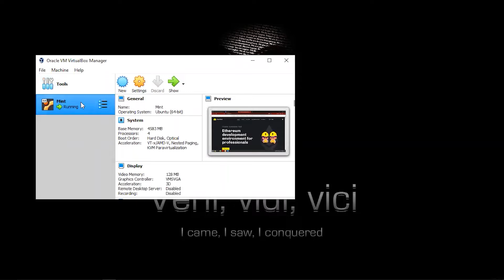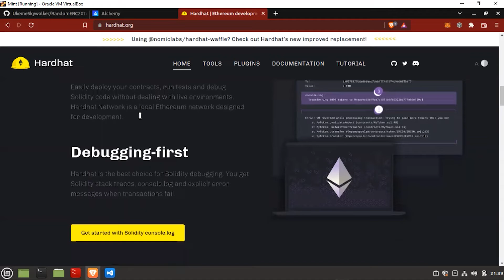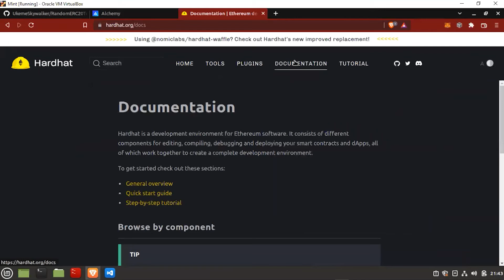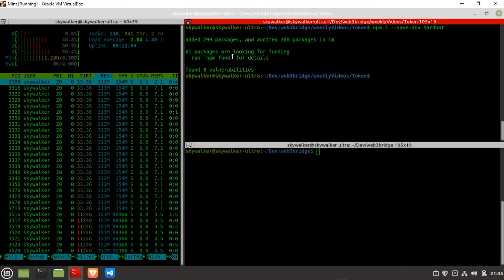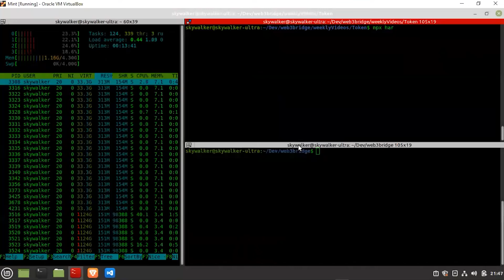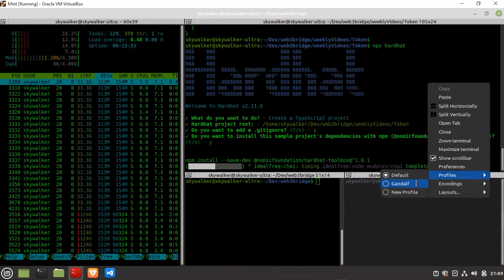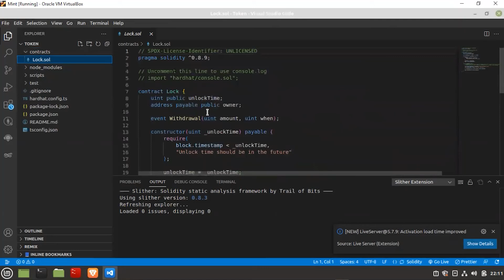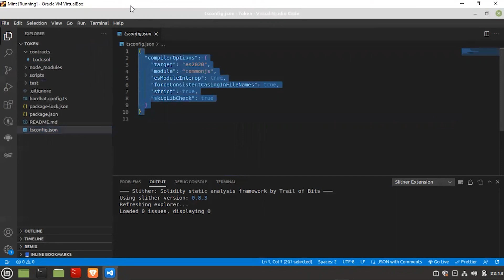How to setup Hardhat environment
Hello everyone, I just published another YouTube Tutorial on

How to setup hardhat environment on a virtual machine.

Linux Mint - Virtual Box -Vscode

These steps are not peculiar to any OS, all you need is a terminal.
I personally love to use Terminator as my terminal, but you can also run the same steps on vscode

@web3bridge   Weekly Vlog 7